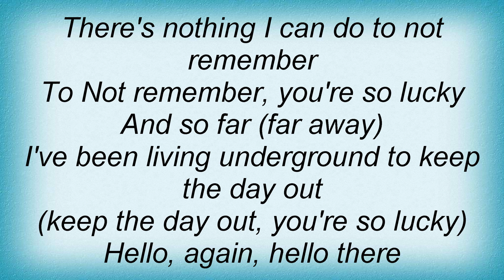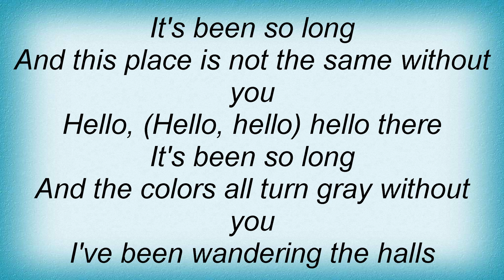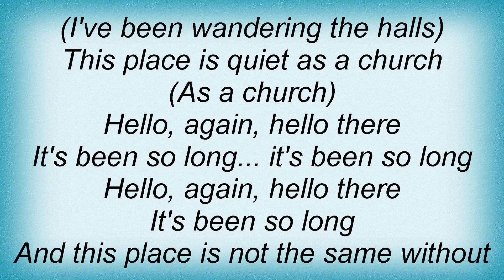Tommy Lee - Hello, Again Lyrics